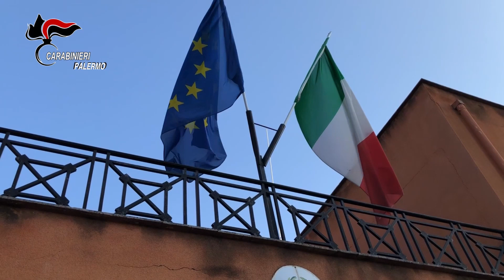Partinico 11 misure cautelari